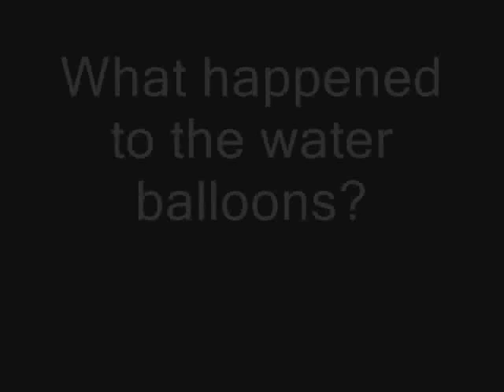Joan's Birthday Celebration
Joan's birthday